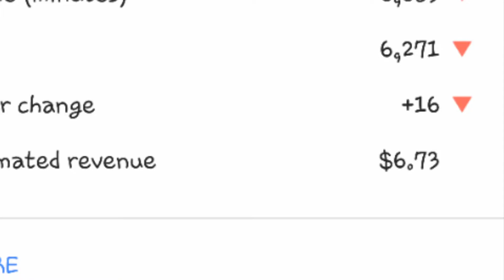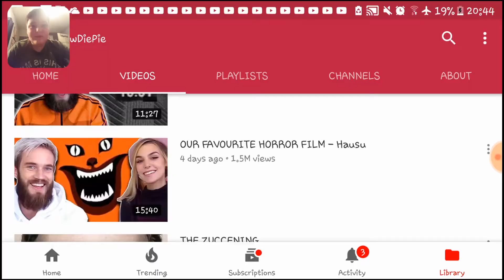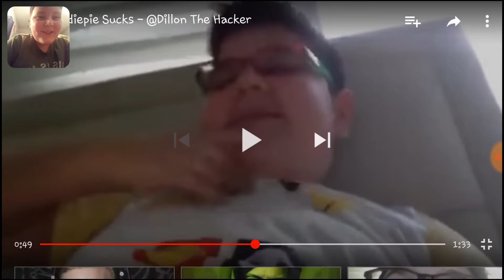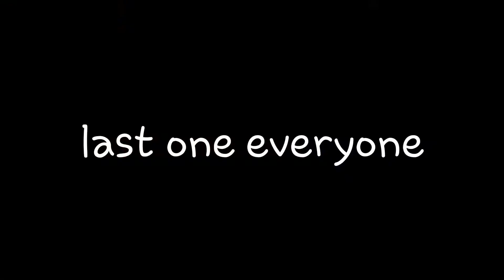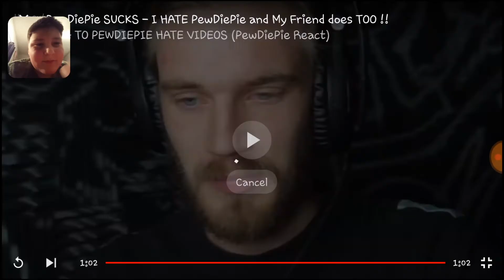Me reacting to PewDiePie haters